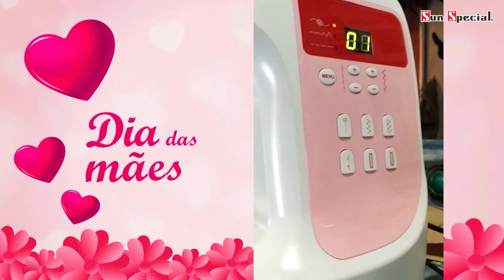Passo a Passo Lenço Infinito - Especial Dia das Mães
Dia das Mães chegando! E você? Já preparou o presentinho especial pra ela??

Vem conferir as dicas da professora Lilian Fernandes, pra montar um lenço infinito, super fácil e prático! E ainda dá pra ganhar uma renda extra!

Pra montar essa belezinha ela utilizou a Máquina de Costura Doméstica Sun Special SS-2580, A Ultralock Sun Special SS-320 e a Maq de Corte Bananinha WDH-1!